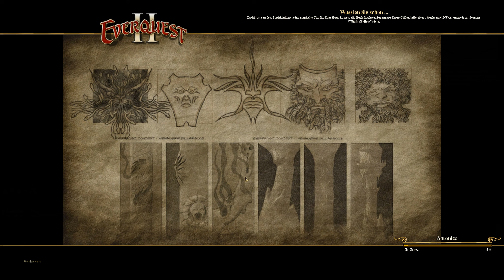Everquest II #022 - Abschluss Verräterquest [Staffel 3] [Deutsch/German] - Let's Play Everquest 2